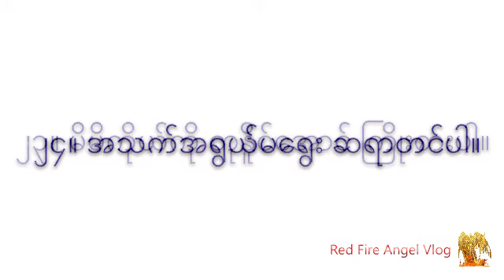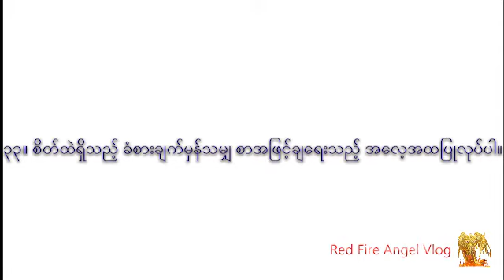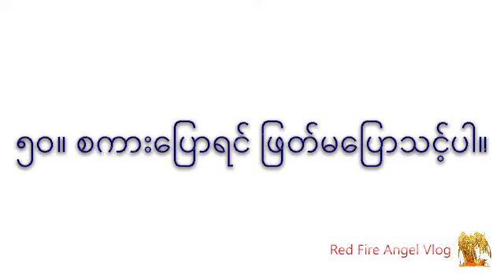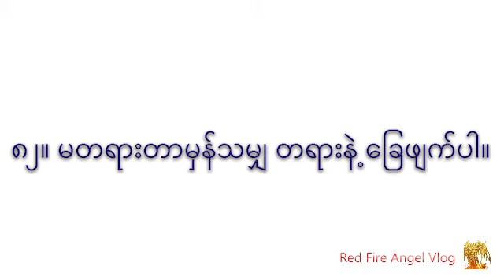ဘဝမှာ လိုက်နာကျင့်သုံးသင့်သော နည်းလမ်း ( ၁၀၀ )